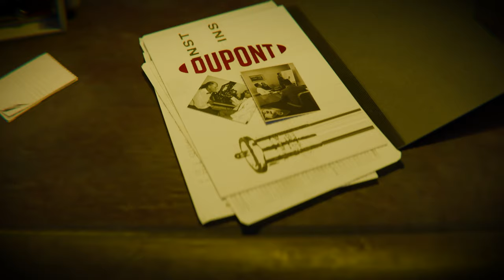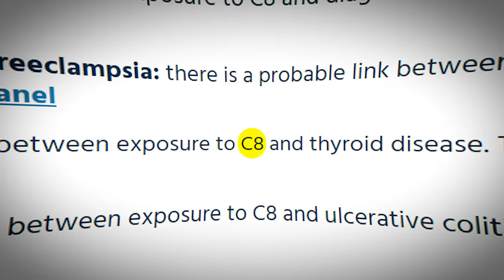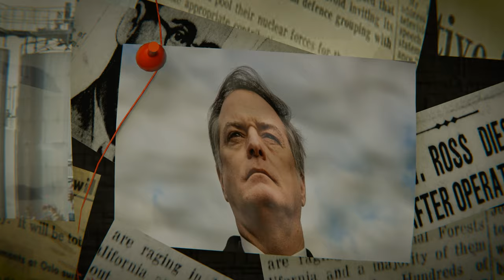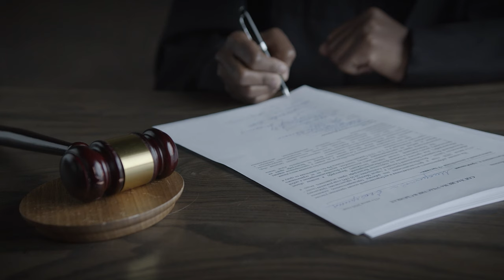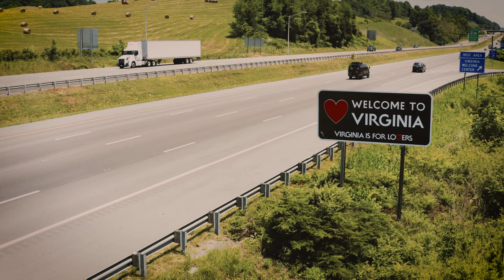Are We ALL Infected? The Dupont Tragedy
What happens when a relentless pursuit of profit results in a tragedy that poisons an entire community and potentially 99% of the population? The DuPont/Teflon case is a haunting reminder of how corporate greed can lead to devastating, long-lasting consequences.

Imagine a town, once flourishing amidst picturesque surroundings, built on the promise of growth and prosperity. Yet beneath this idyllic exterior, a sinister reality unfolds—chemical contamination that has infiltrated every corner of daily life, causing untold harm.

As we unravel the disturbing truth, the immense burden of corporate negligence becomes clear, and the voices of those harmed cry out for justice. Will those responsible, like DuPont and the legal battles led by attorney Robert Bilott, ever be held accountable? Follow the story of environmental disaster, legal struggle, and the relentless fight for justice.

00:00 Introduction: Are We All Affected by Dupont?
01:07 Chapter 1: A Toxic Legacy
03:43 Chapter 2: A Farmers Fight
06:19 Chapter 3: Secrets and Lies
08:50 Chapter 4: The Reckoning
11:57 Conclusion: A Call to Arms